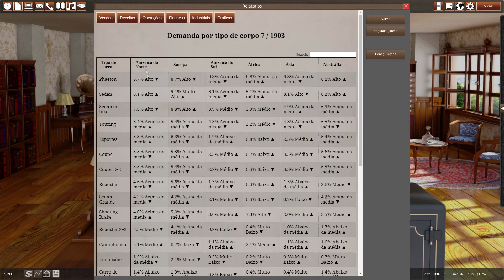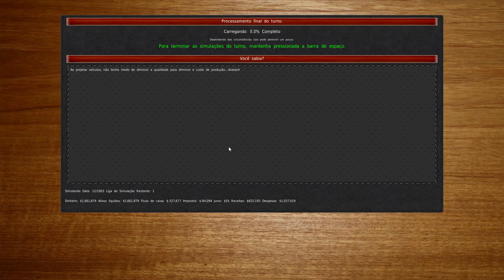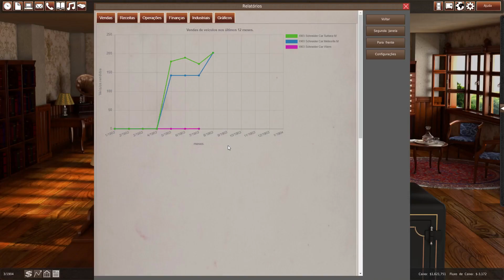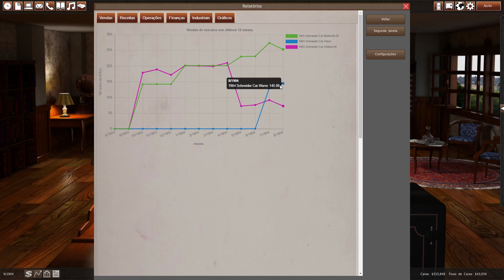PROJETO DO NOVO CARRO COUPE - GEARCITY EP_04 - Gameplay PT BR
Gearcity é um jogo fantástico e incrível de gerenciamento de simulação de fábrica de carro, onde vamos jogar no modo difícil e encarar vários desafios.